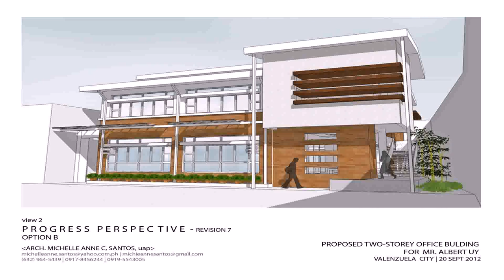2 Storey House Designs And Floor Plans Philippines - Gif Maker DaddyGif.com (see description)